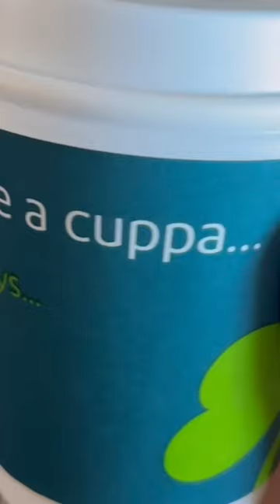I moved to New York City - a vlog